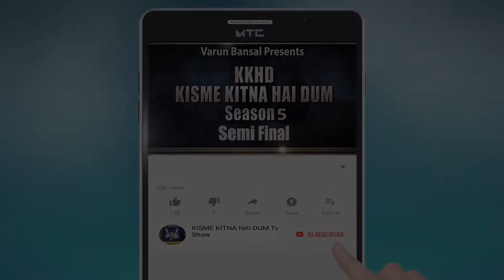KARANVEER SINGH | KISME KITNA HAI DUM | KKHD | TV SHOW | SEASON -5 | QUATER FINALE | LATEST VIDEO